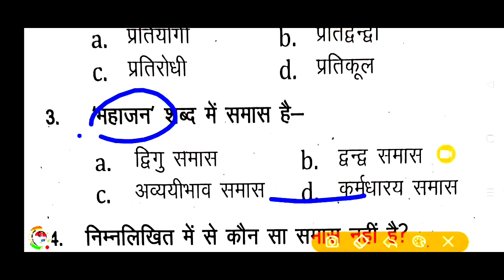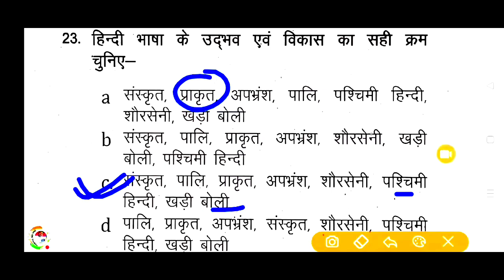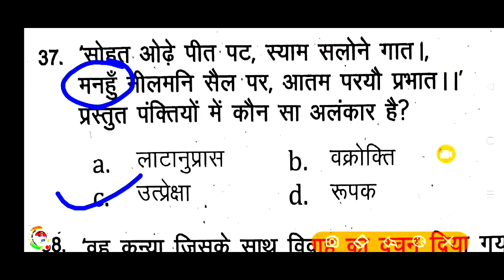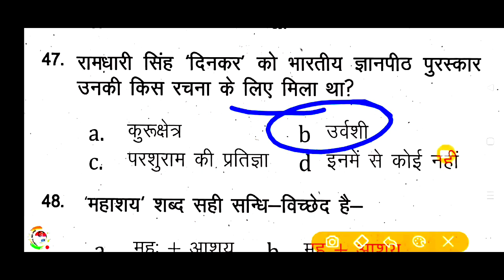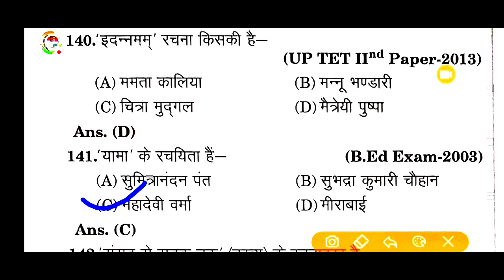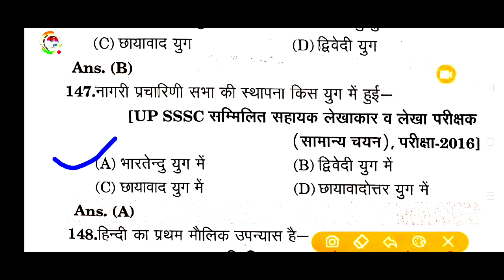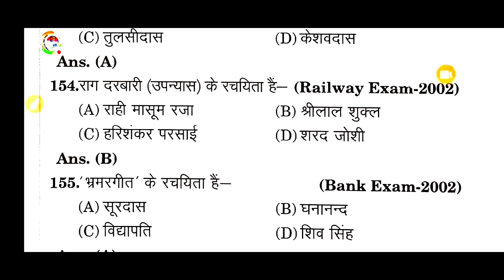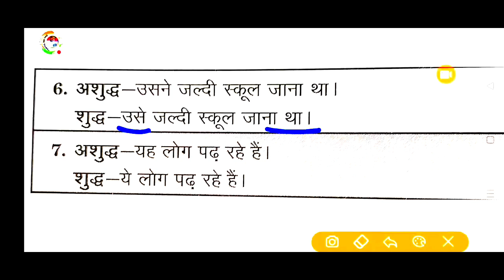12 फरवरी हिंदी लाइव टेस्ट|hindi live test|UPSSSC,बीएड, पुलिस,VDO Hindi Live Test फारेस्ट गार्ड हिंदी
12 फरवरी हिंदी लाइव टेस्ट|hindi live test|UPSSSC,बीएड, पुलिस,VDO Hindi Live Test फारेस्ट गार्ड हिंदी